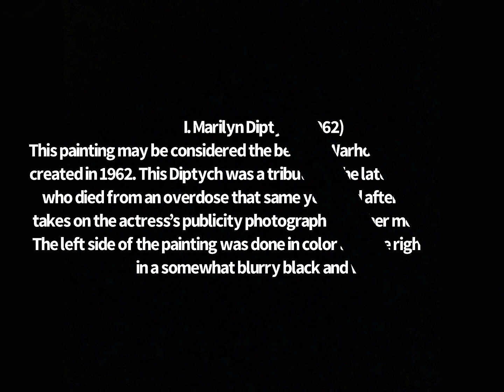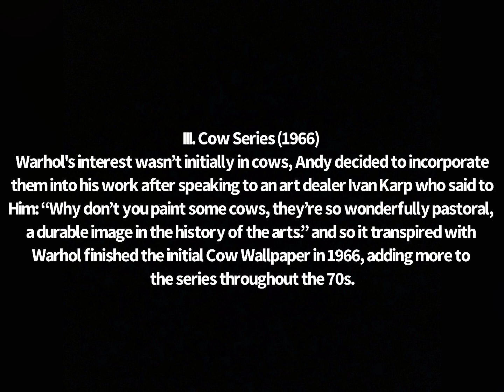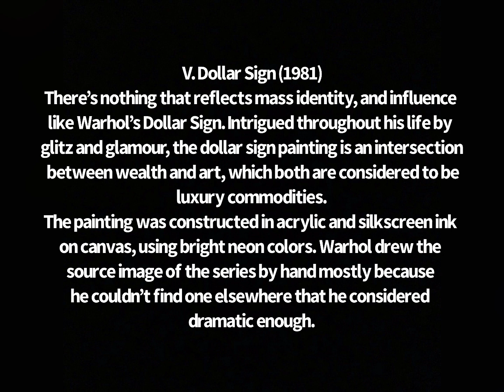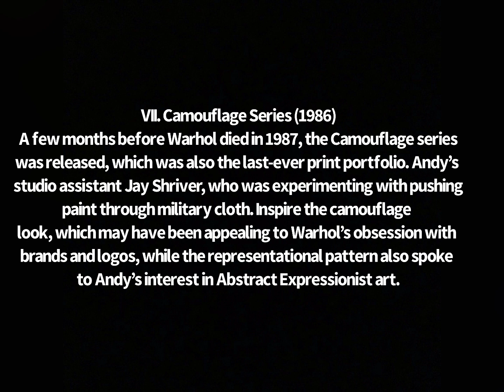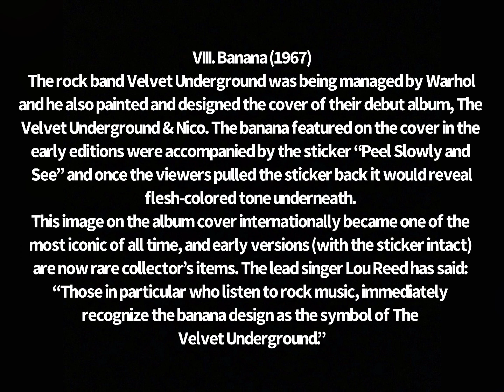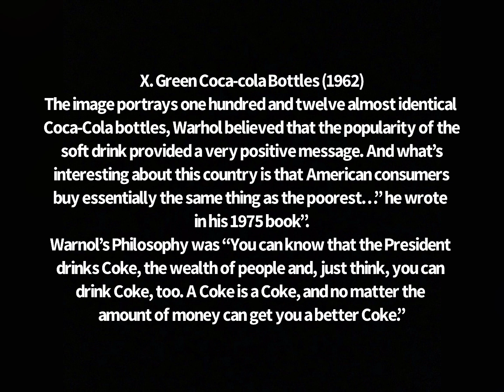Andy Warnol’s Top10 Series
Addy Warhol’s Top10 Series